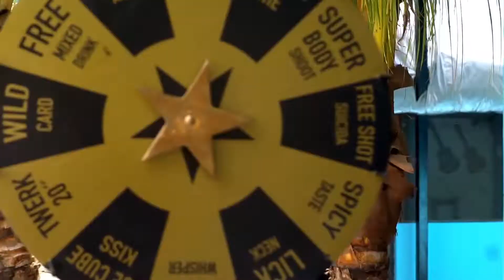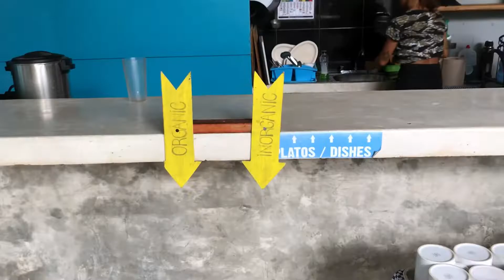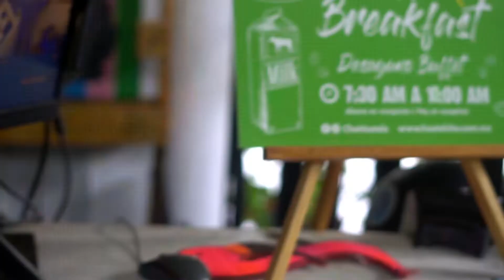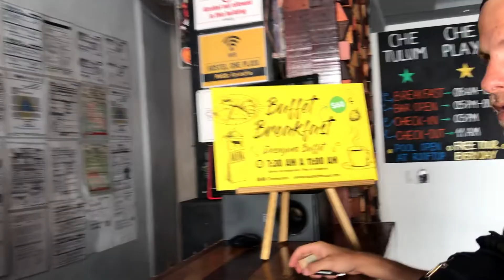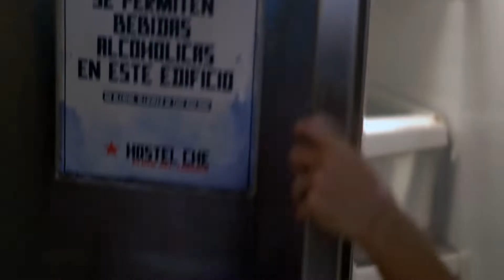INCREIBLE Experiencia en los Hostel Che 🤩Holbox, Tulum & Playa Del Carmen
En octubre del 2019 decidimos con mi novia viajar y recorrer la Riviera Maya (MEXICO) casi en su totalidad!
Yo habia ido en el 2015 con mi banda de musica a Playa del Carmen y me habian recomendado quedarme en el "Hostel Che", un hostel con mucha onda, operado por argentinos. Efectivamente la pasamos increible y me quedó el increible recuerdo. Por eso decidi volver a contactarme con este hostel y para mi sorpresa ahora tenian cedes en Playa del Carmen, Tulum y Holbox. Asi que no hubo mas que hablar y nos embarcamos en la locura "CHE".

Como se ve en los videos, las vacaciones se vivieron a pura fiesta y buena energia 24/7 !!! Ojala abran una sucursal en Bacalar y podamos conocerla proximamente :)